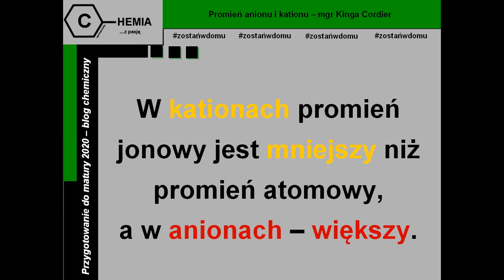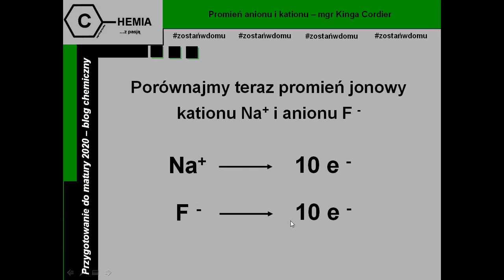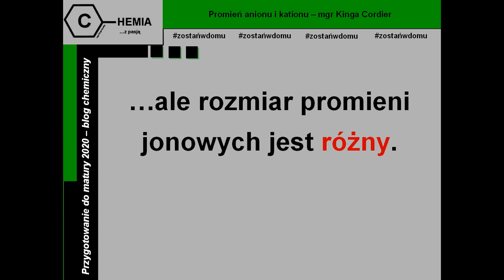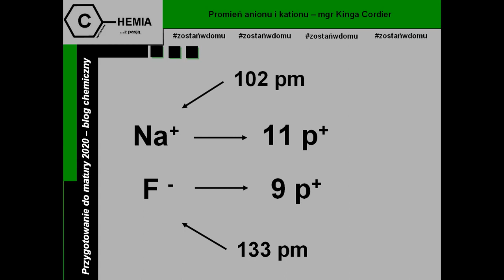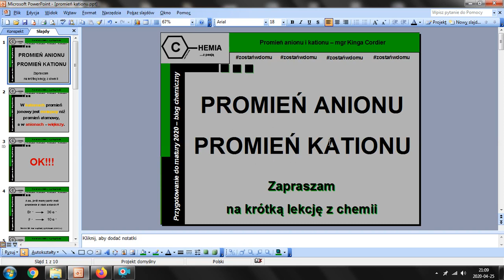Promień kationu Promień anionu cz. 2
Zapraszam na krótką lekcję z chemii dotyczącą promieni jonowych.

część 2.